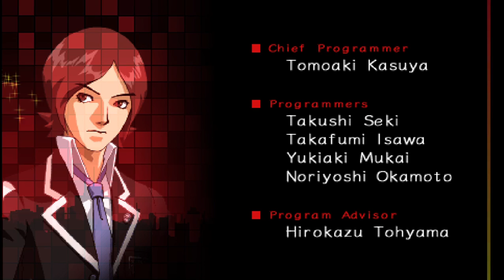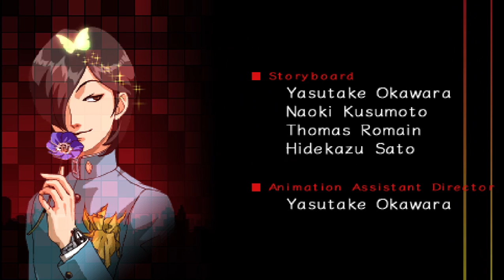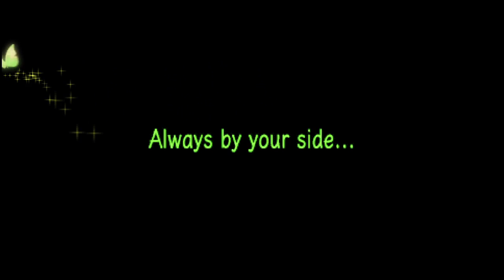Persona 2 Ending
PPSSPP v1 10 3   ULUS10584   SMT  Persona 2  Innocent Sin 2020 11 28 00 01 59